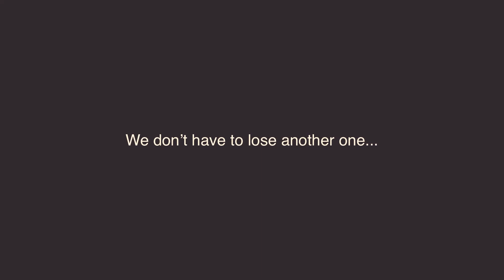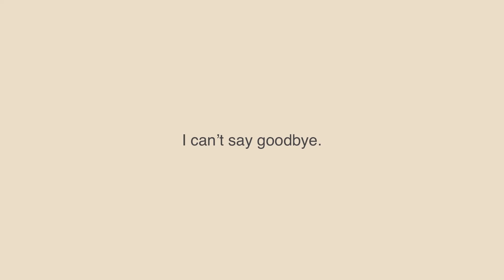Can't Let Go | Rise of the TMNT Comic Animatic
Hi! This is my second ROTTMNT comic! Enjoy! 😊